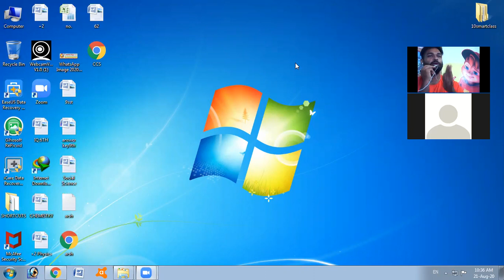sectors of indian economy